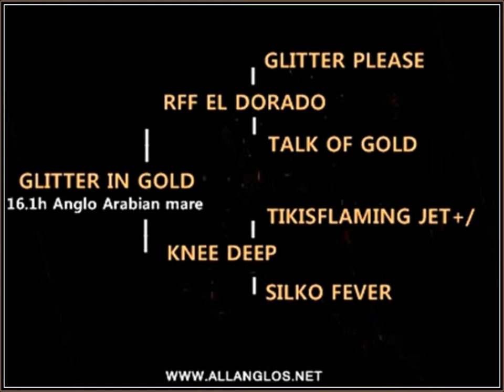Glitter In Gold 2 MAY 2015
Palomino Anglo Arabian mare. 16.1h.